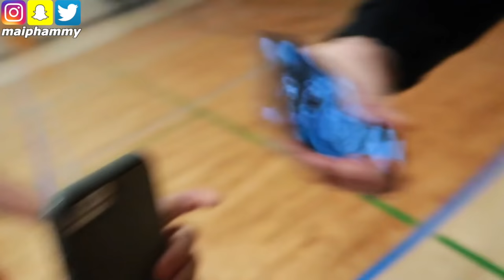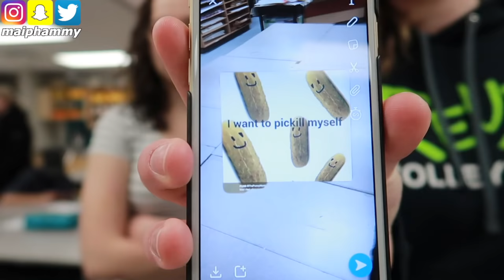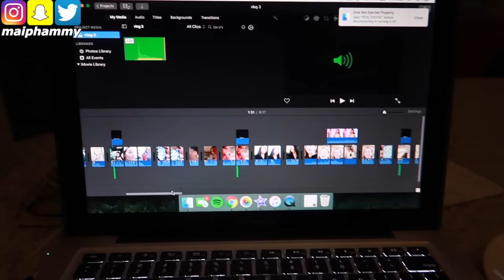LIT SCHOOL VLOG (15/12/17) | maiphammy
comment who you thinks the best lookin i wanna know :)

Mai Pham
Box 266
Whitecourt AB
T7S 1N4 Canada

⇢ Q: What camera do you use? A: Canon 70d + Canon 50mm f1.8 OR Tamron 17-50mm

⇢ Q: What editing software do you use? A: iMovie Macbook